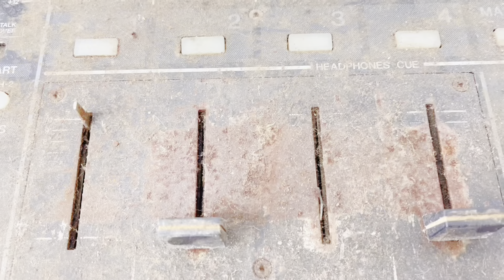DJM 700 Pioneer Mixer Cleaning Up